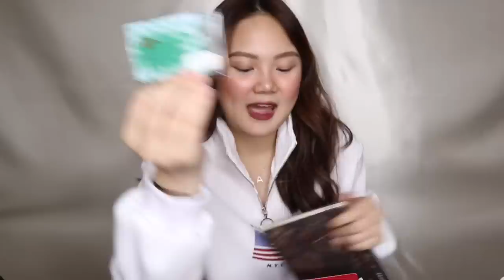US SHOPPING HAUL (ADIDAS, KATE SPADE, TOMMY) + STARBUCKS GIVEAWAY!! | ASHLEY SANDRINE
Hi loves! Here's a US haul for you guys! I hope you enjoy!!

4. Comment "LoveLEYS fam ❤️" on my instagram photo of the Starbucks planners to let me know you're done!
*winner has to have a Metro Manila address!!
Good luck loves!

xx
Ashley Sandrine